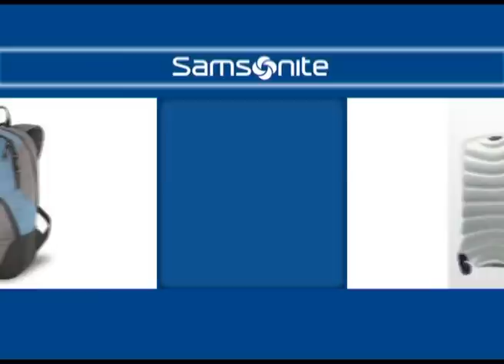Rugby Cordobés, Torneo Oficial - Fase 1 - Fecha 7 - Universitario 49 Carlos Paz